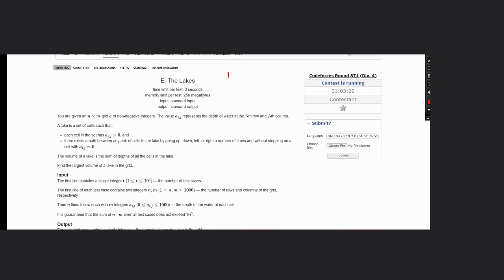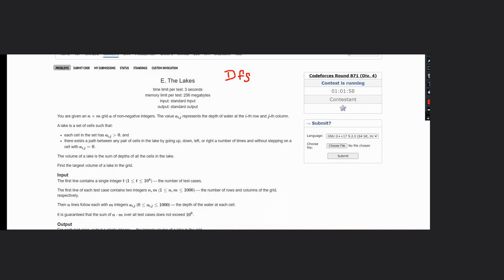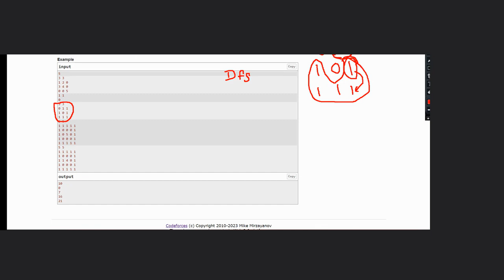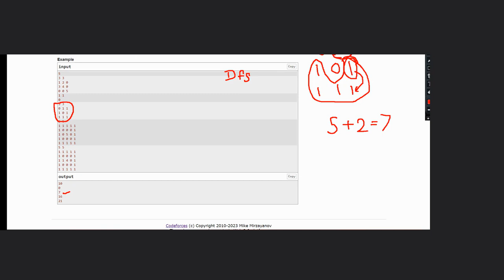E. The Lakes | Codeforces Round 871 Div-4 | Full solution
e the lakes d gold rush code . Mr. Perfectly Fine Codeforces Round #871 Div-4